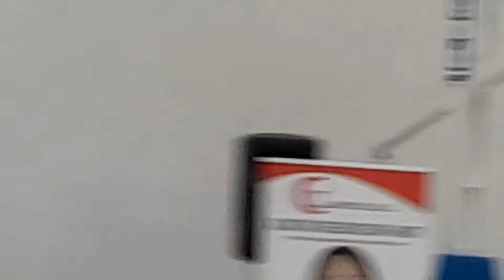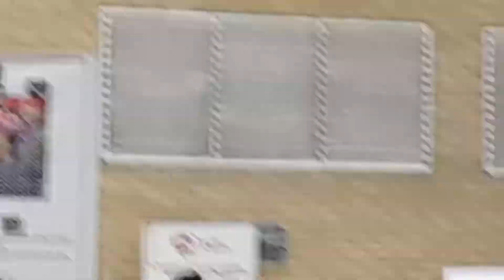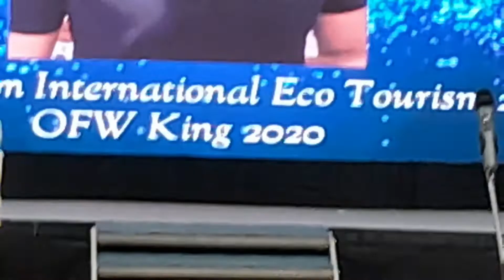DAY IN KUWAIT 🇰🇼 premier july05 2022